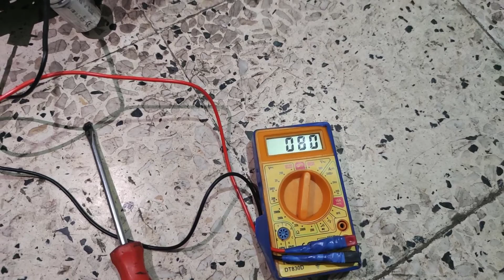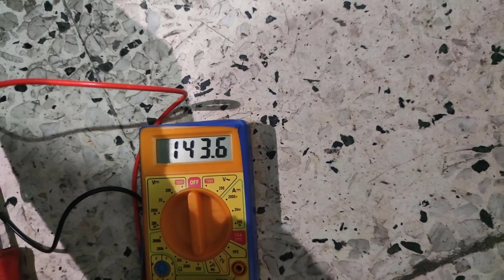Bulaşık makinesi motor bağlantısı nasıl yapılır? Ana sargı Omaj Değeri Yüksek Çıkarsa?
Bulaşık makinelerinde motor kablo uçlarını bulmanın basit yöntemlerini,
Aynı omh değerini veren motorlardan,
Ana sargı omaj değeri yardımcı sargı omaj değerinden fazla çıkan motorlardan
Kondansatör bağlantısının nasıl yapıldığından
ve bu motorlarla ilgili bir çok önemli bilgiden bahsettim.